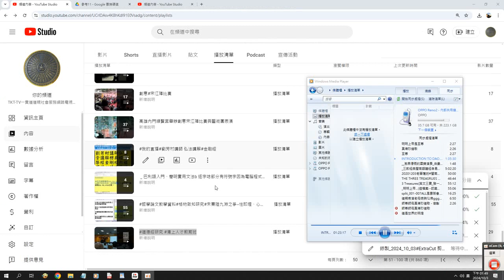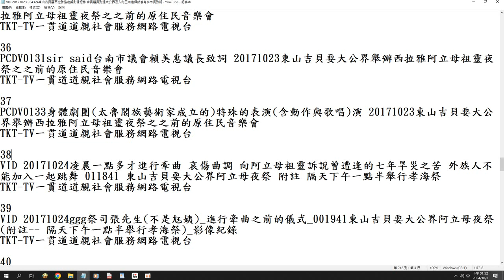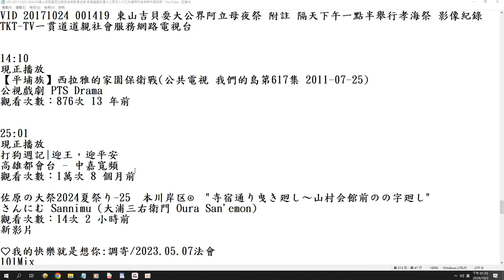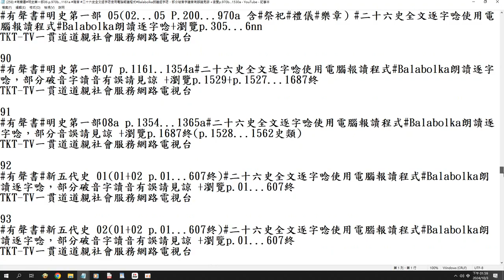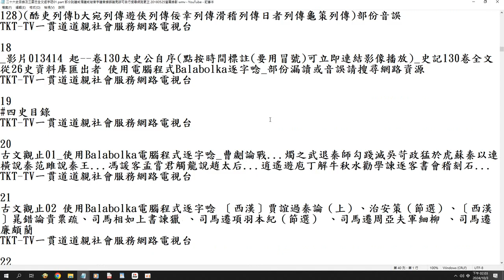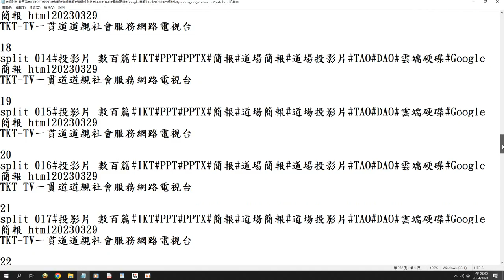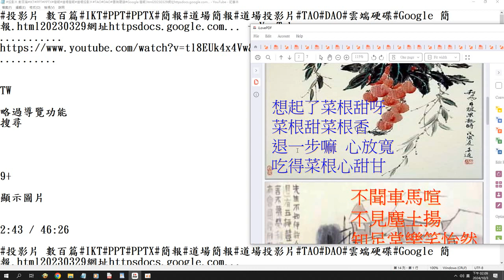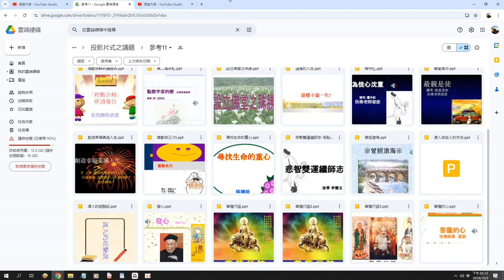錄製_2024_10_03#TKTTV 影片#播放清單 八百多項#二十六史#有聲書 715部 影片#道場講師的投影片 數百項 ...